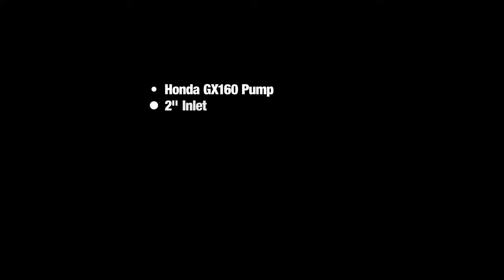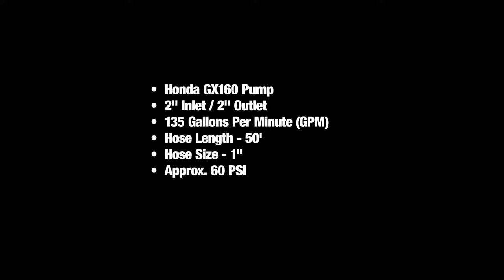Brass 1" Heavy-Duty Industrial Nozzle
Material - Brass
Size - 1 inch
Available Threads - NH / NST or NPSH
Twist Shutoff - Straight to Cone in excess of 100 degrees spray angle
Maximum operating pressure - 175 psi
Closed Height - 3 3/8"
Open Height - 3 7/8"
Not for electrical fires

Visit here for more details: FireHoseDirect.com

Brass 1 inch industrial combination nozzle has the option of either a fog pattern or a straight stream.